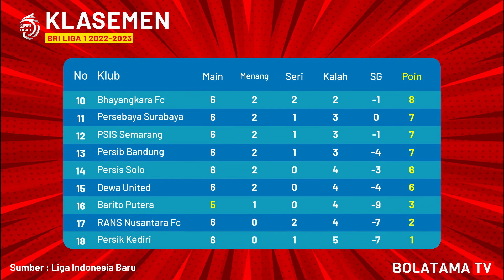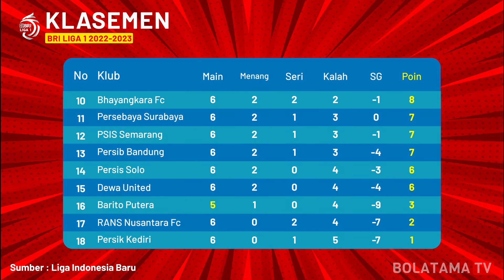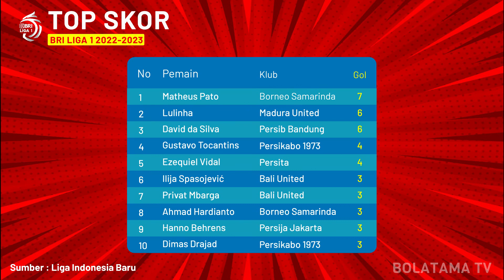Jadwal Liga 1 Hari Ini Pekan ke 7 - Bali United vs Persik - Klasemen Terbaru Liga 1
Jadwal Liga 1 Hari Ini Pekan ke 7  - Bali United vs Persik Live Indosiar  -  Klasemen Terbaru Liga 1 2022

Berikut Jadwal Lengkapnya :
Sabtu, 27 Agustus 2022
16:00 Bali United vs Persik Kediri ( Indosiar )
18:15 Madura United vs Persikabo ( vidio )
20:30 PSS Sleman vs Persebaya Surabaya  ( Indosiar )
Minggu, 28 Agustus 2022
16:00 Bhayangkara vs Persita Tangerang  ( Indosiar )
18:15 Borneo Samarinda vs  Persis Solo  ( vidio )
20:30 Arema  vs Persija Jakarta  ( Indosiar )
Senin, 29 Agustus 2022
15:30 Dewa United  vs PSIS Semarang  ( Indosiar )
16:00 RANS Nusantara vs Barito Putera ( vidio )
20:00 PSM Makassar vs Persib Bandung  ( Indosiar )

Klasemen sementara BRI Liga 1 2022 :
1. Borneo Samarinda
2. Madura United
3. PSM Makassar
4. Persita Tangerang
5. Bali United
6. Persija Jakarta
7. Persikabo
8. Arema
9. PSS Sleman
10. Bhayangkara
11. Persebaya Surabaya
12. PSIS Semarang
13. Persib Bandung
14. Persis Solo
15. Dewa United
16. Barito Putera
17. RANS Nusantara
18. Persik Kediri